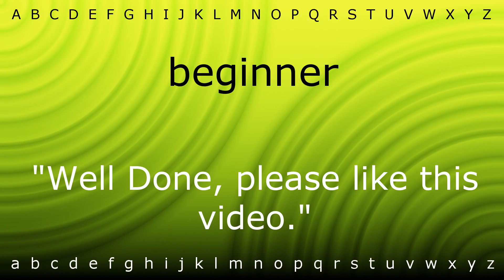Here I will teach you how to pronounce 'beginner' with Zira.mp4